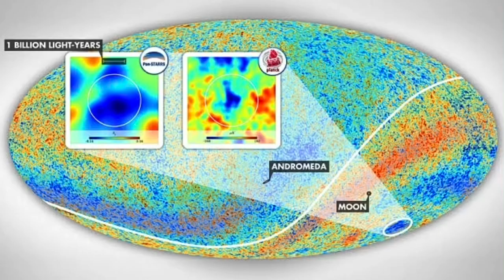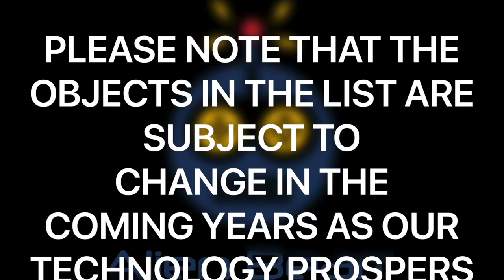Largest Objects In The Universe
*tags*